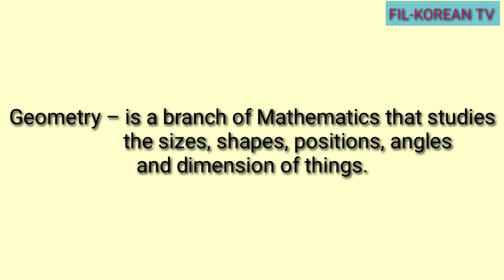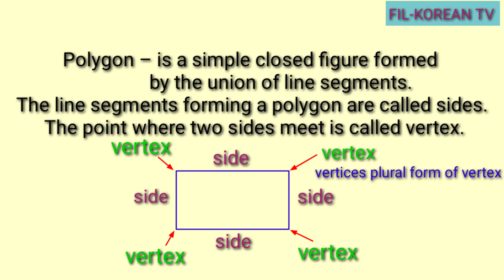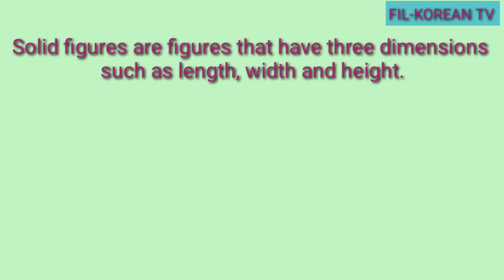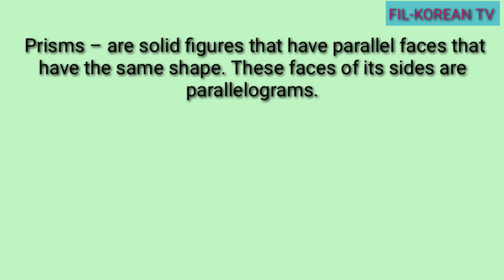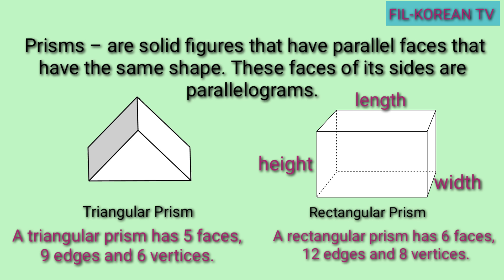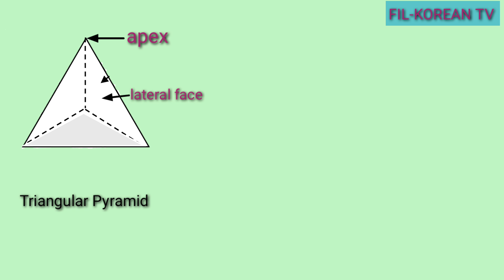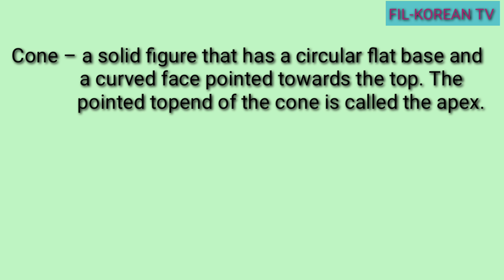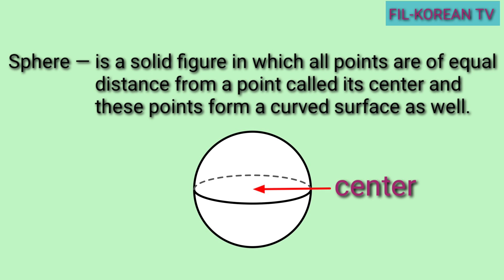VISUALIZING AND DESCRIBING SOLID FIGURES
In this video I'll show to you the different solid figures.
Solid figures have 3 dimensions, the length, width and height.
Examples of solid figures are cube, triangular prism, rectangular prism, triangular pyramid, square pyramid,cylinder, cone and sphere.

God bless

visualizing and describing the different solid figures
visualizing and describing the different solid figures tagalog
visualizing abd describing the different solid figures grade 6
visualizing solid figures
describing solid figures
visualize solid figures
how to visualize solid figures
solid figures visualize
solid figures
examples of solid figures
cube
prisms
pyramids
cylinder
cone
sphere